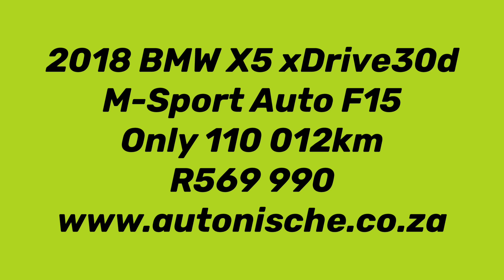2018 BMW X5 xDrive30d M-Sport Auto F15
The BMW X5 wasn't the first luxury SUV, but it has been around long enough to solidify its position as one of the best in its class. The 2017 BMW X5 lineup continues the evolution by satisfying all of the comfort and convenience requirements demanded by families and pleasing drivers with strong performance and an engaging driving experience.

FINANCE ARRANGED IN 30 MINUTES - FINANCE AVAILABLE WITH ALL BANKS - TRADE-INS WELCOME - 1YR AND 2YR WARRANTIES AVAILABLE - MANDATORY WARRANTY REQUIRED ON VEHICLES WITH NO WARRANTY - ENQUIRE ABOUT NATIONWIDE DELIVERY - TERMS AND CONDITIONS APPLY - WE WELCOME ANY TEST ON OUR VEHICLES - ALL PRICES EXCLUDE ON THE ROAD CHARGES AND DELIVERY COSTS. CONTACT JEETHEN OR SASHIN OR ZUNAID FOR MORE INFORMATION.